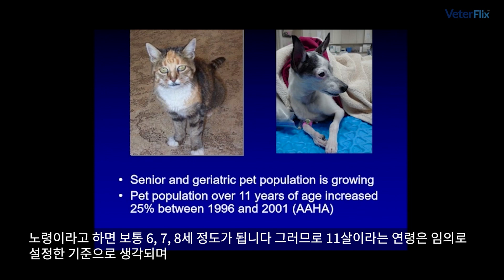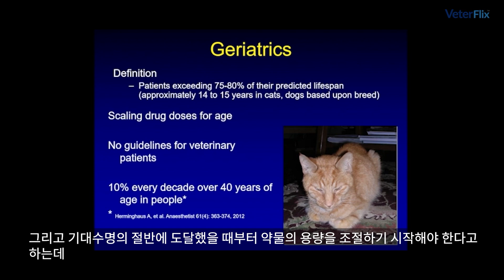[베터플릭스][수의치과 마취 과정] 노령 환자에 대한 전신 마취의 영향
[베터플릭스][수의치과 마취 과정] 노령 환자에 대한 전신 마취의 영향 (General Anesthetic Implications with Geriatric Patients)

Dr. Brett과 오랜 시간 호흡을 맞춰온 마취과 수의사 Victoria M. Lukasik이 강의합니다.
노령 환자가 가지는 fragility를 기반으로 주의깊고 적절한 케어를 제공할 수 있습니다.
나이에 맞춰 약물의 용량을 조절해야 합니다.
약물의 용량을 결정할 때 일률적으로 한다면 아주 간단할 것입니다.
하지만 다양한 환자 집단, 나이, 동반 질환, 성격, 기대 수명이 있기 때문에 각각의 환자의 요구를 충족시키는 약물 프로토콜을 적용해야 합니다.
따라서 환자가 기대수명을 넘겼을 때 더 많은 감량이 필요합니다.
노령 환자의 마취를 케이스를 통해 다룹니다.